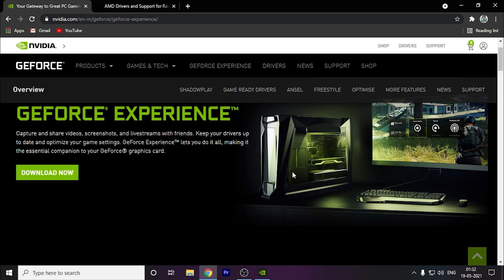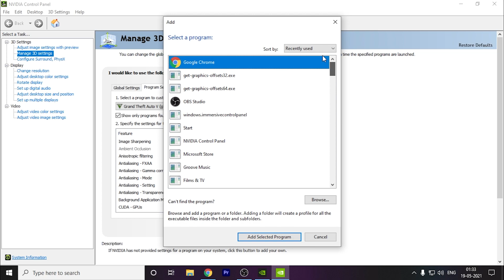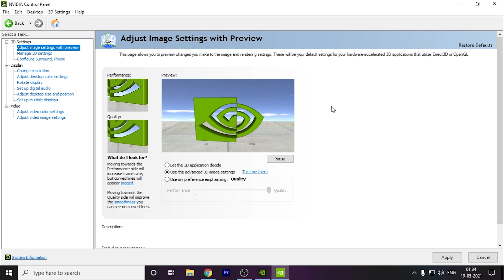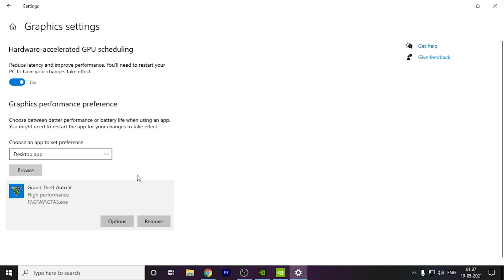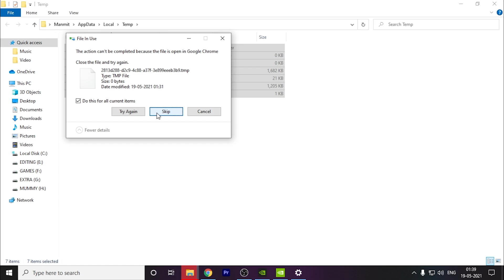Days Gone Black screen Fix on startup On pc fix (Days Gone fix) [days gone pc]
Hey guys in this video I am going to show you how you can fix black screen issue in days gone pc

This video will help you in Days gone black screen fix on startup

Topics covered